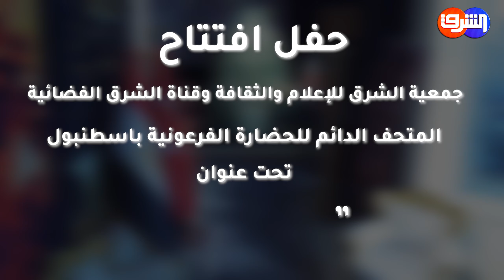حفل افتتاح .. المتحف الدائم للحضارة الفرعونية باسطنبول تحت عنوان "هي دي مصر"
حفل افتتاح .. جمعية الشرق للإعلام والثقافة وقناة الشرق الفضائية المتحف الدائم للحضارة الفرعونية باسطنبول تحت عنوان "هي دي مصر"